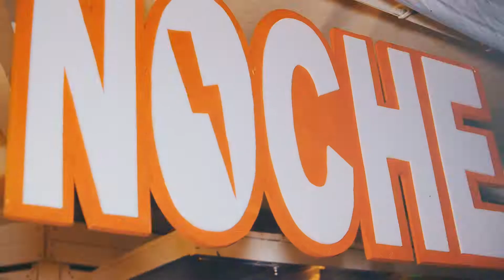Alma - Noche De Travesura (27/06/2019)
Video realizzato da: Davide Baccoucha